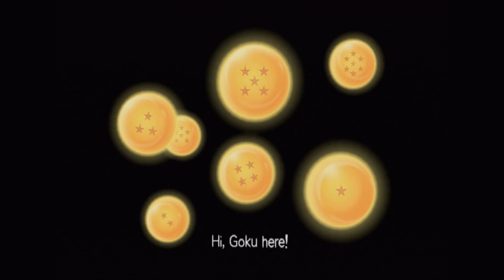Dragon Ball Z Budokai Commentary Part 1 - All hope is lost for a good commentary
Oh yeah, it's time for some good old playthrough videos just like the good old days of 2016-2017. Tonight I revist one of my favourite games to play during my high school days.